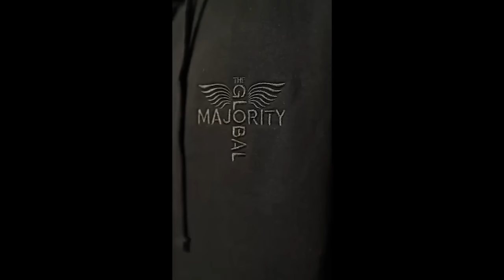"This Isn't Over, We Are Still Living in Trump's Coup..." Mary Trump to Karen Hunter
"We Are Still Living in Trump's Coup..." Mary Trump to Karen Hunter

In this show, Karen Hunter interviews Mary Trump, about what she thinks about Donald Trump running again in 2024.